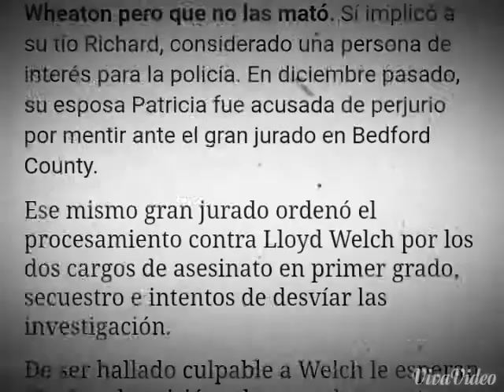NUEVO VÍDEO PARA PENSAR